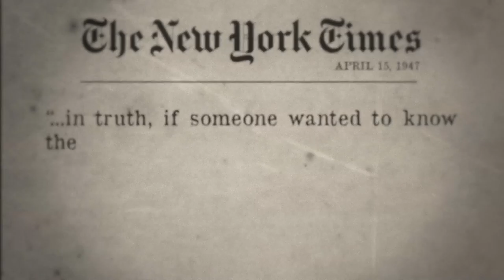Crime of the Big Leagues Trailer